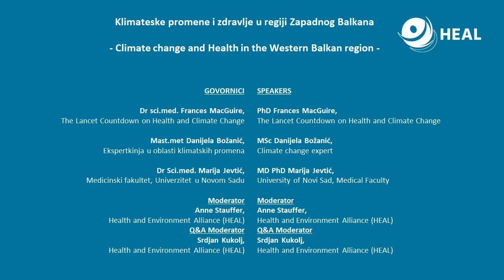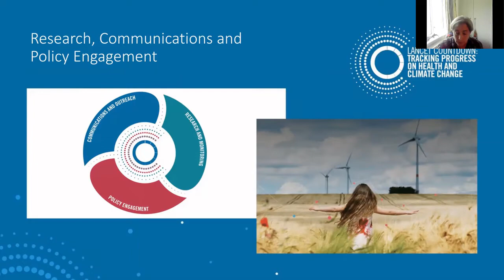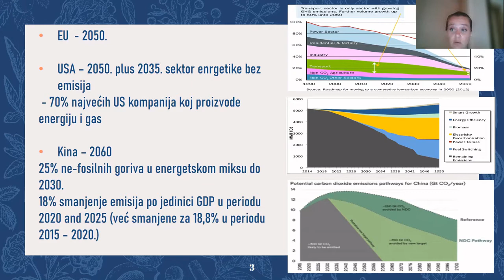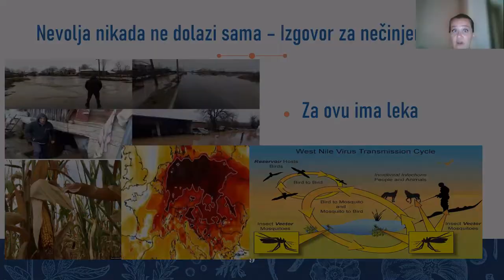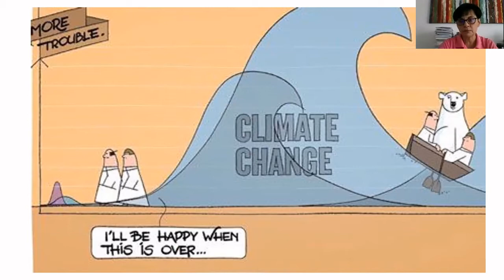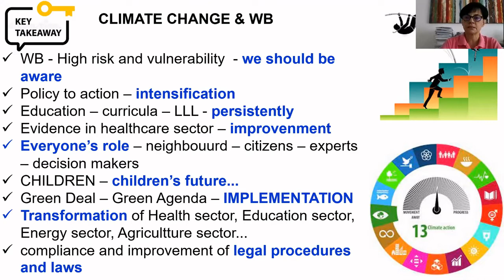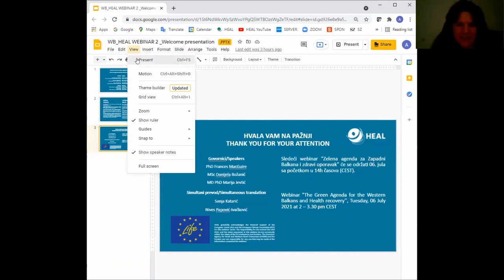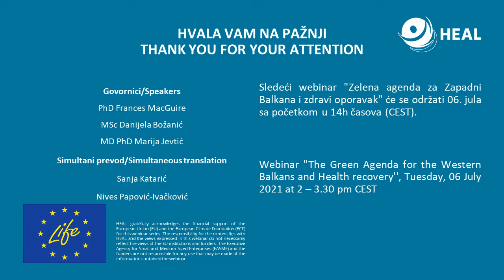Climate Change and Health in the Western Balkan region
The webinar took place on 29 June, with speakers PhD Frances MacGuire, The Lancet Countdown on Health and Climate Change, MSc Danijela Božanić, Climate Change Expert, MD PhD Marija Jevtić, University of Novi Sad, Medical Faculty.